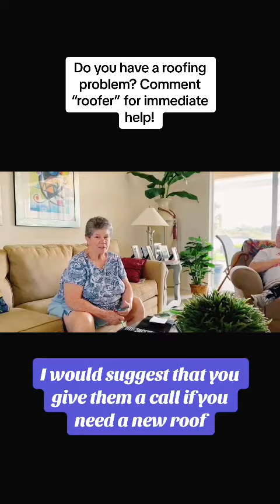Snowbird's Delight: Leak Busters Roofing to the Rescue Post-Hurricane Ian | Customer Testimonial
🏠❄️ Snowbirds Love Our Service! Check out this glowing testimonial from our North Port FL customers. While they were away, Hurricane Ian struck, but Cody and the Leak Busters team in SWFL were on it! 🌪️🛠️

We promised top-notch service even in their absence, and we delivered – now they're back to a brand new tile roof and couldn't be happier. This is what Leak Busters Roofing is all about!